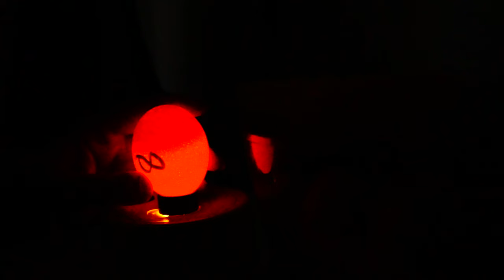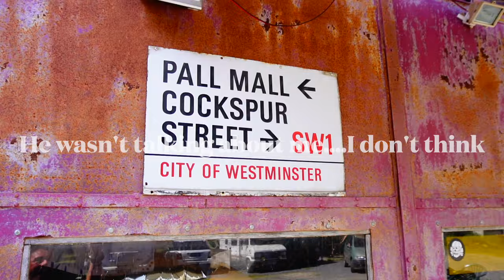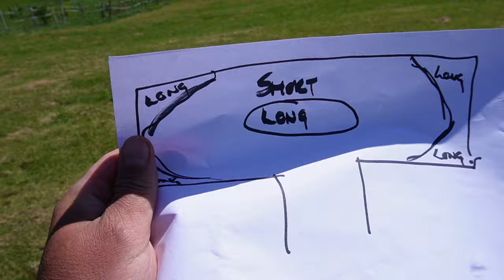What do the English actually do in France? | We renovate old houses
We are a family of four who have taken early retirement and have moved to the south west of France, the Charente.
We have appeared on the tv show A Place in the Sun and through them we have bought a 100 year old house to renovate in France.
We have converted/renovated an attic into a bedroom and an office. In this video, I am putting the finished touches to the office by putting on skirting boards.